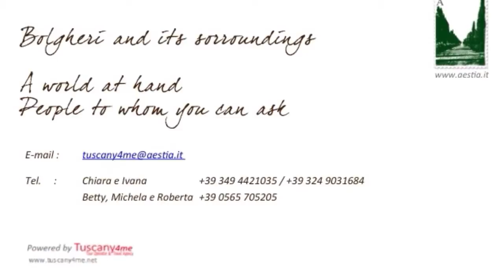Welcome to Bolgheri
A world at hand
People to whom you can ask